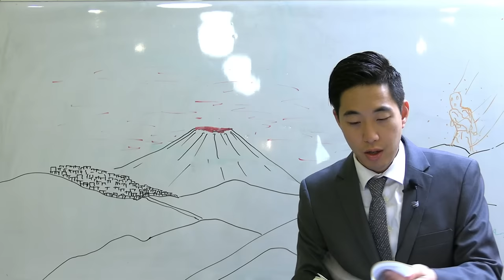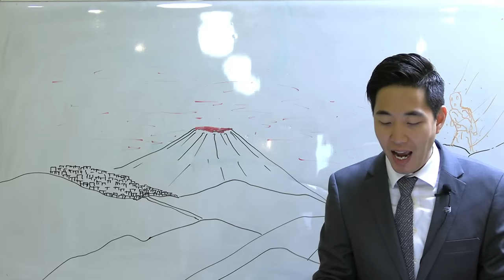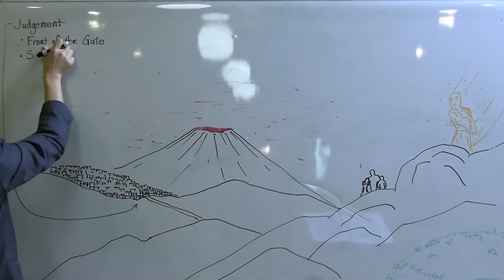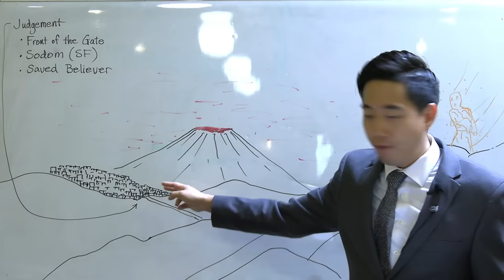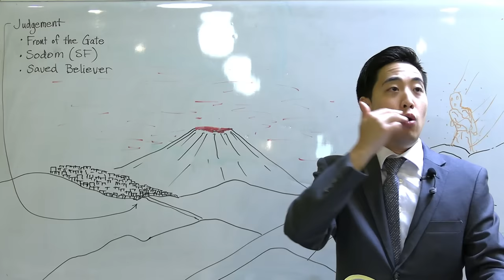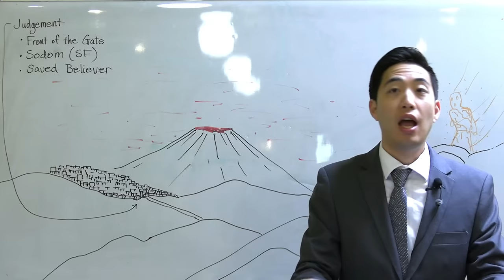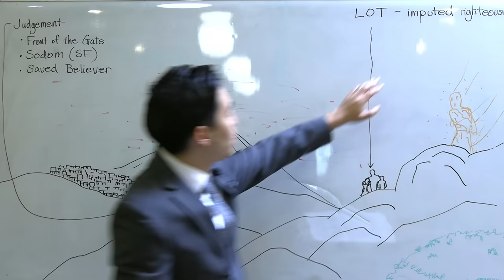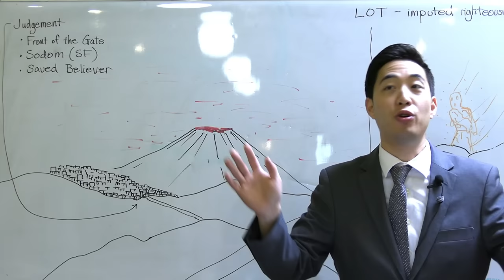Sodom and The Last Days (Genesis 19:1-19) | Dr. Gene Kim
*Please call or email for directions and service hours.